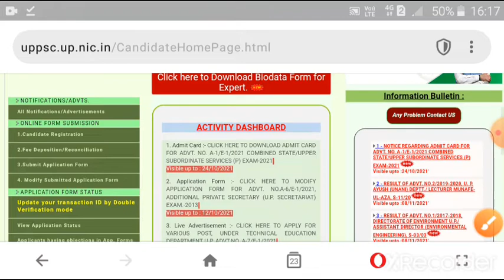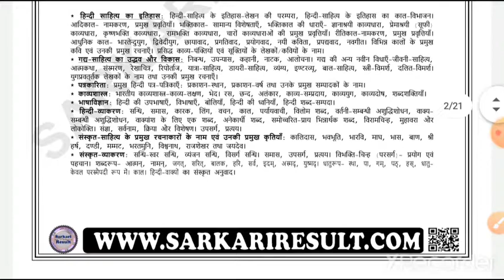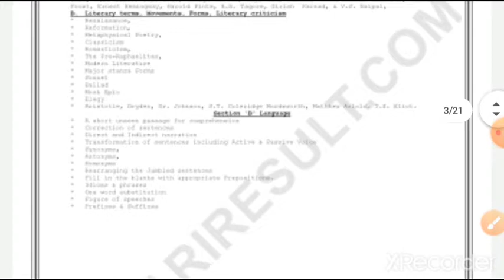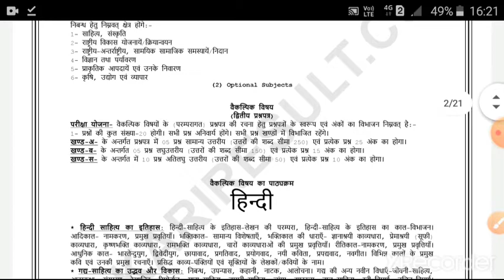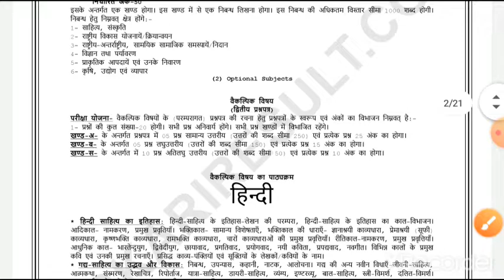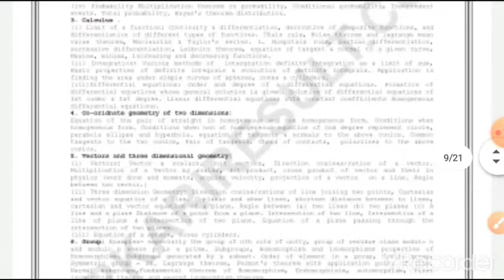UP PSC GIC LECTURE MAINS PAPER